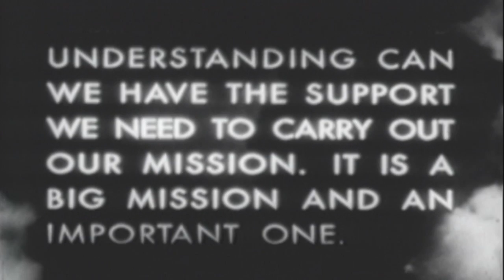An Airman's Journey by Robert M. Fletcher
Hard Cover
8.50 x 8.50 inches
Premium Color/White
222 pages
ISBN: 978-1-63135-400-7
Price: $49.00

Title: An Airman's Journey
Subtitle: From 1947 Enlistment Through 1972 Retirement Always a New Adventure
Author: Robert M. Fletcher, Sr.

From enlistment at Fort Benning, Georgia in 1947 to Las Vegas, Warner Robins, post-war Japan, to Korea, Germany, and Okinawa, Robert Fletcher rose through the ranks of the US Air Force and proudly retired as a Major with full honors.  His chosen field was meteorology and he later became a high school physics teacher.

 Truly “A life well lived”.